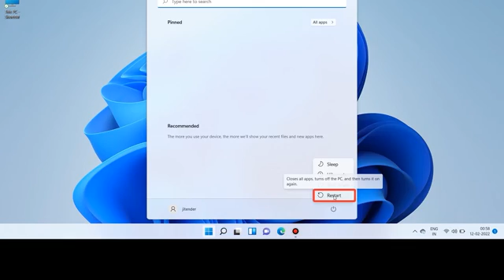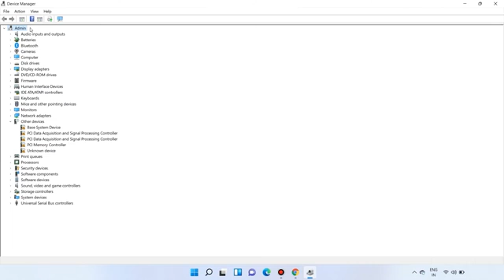How to Restore an HP Webcam in Windows 11 Device Manager | HP Notebooks | HP Support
Learn how to restore an HP Webcam in Windows 11 Device Manager. If you are experiencing issues with the webcam in your Windows 11 HP Notebook and it is not displaying in Device Manager, this video will explain how to troubleshoot the issue.